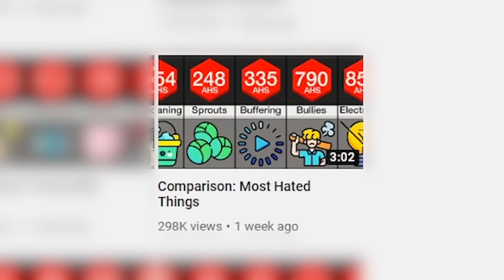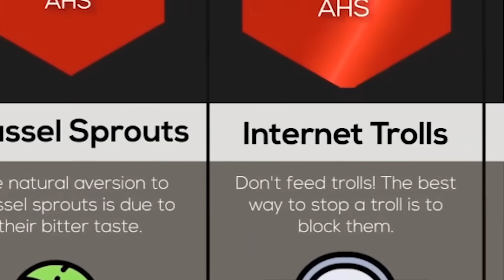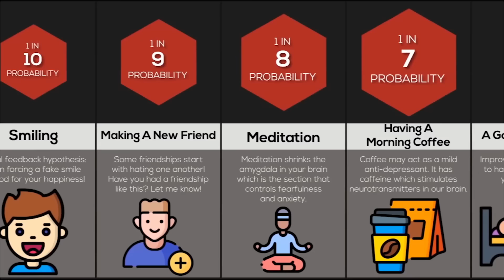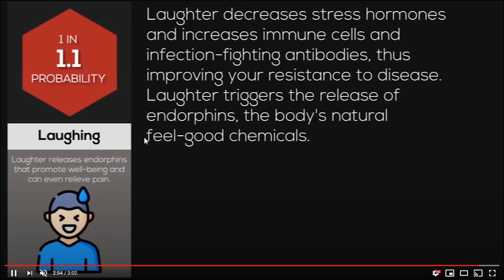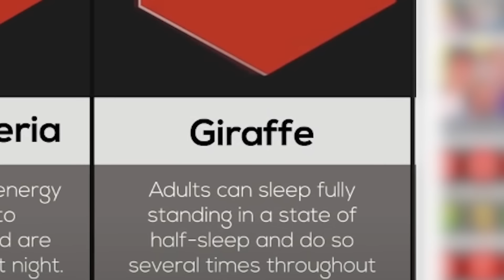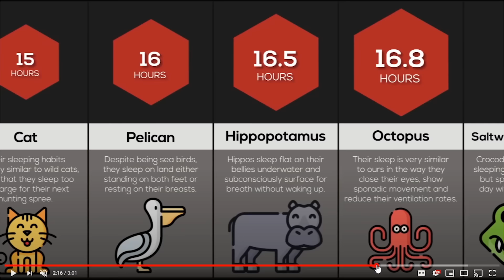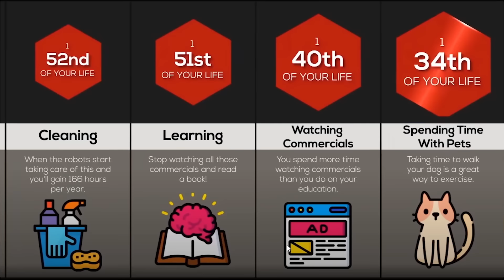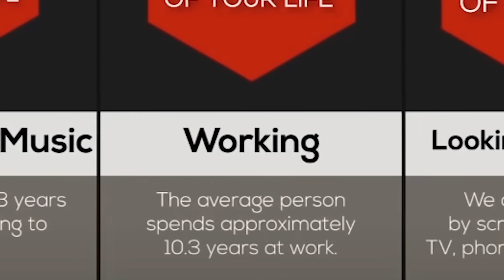they're still at it...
James and I return to the WatchData channel...